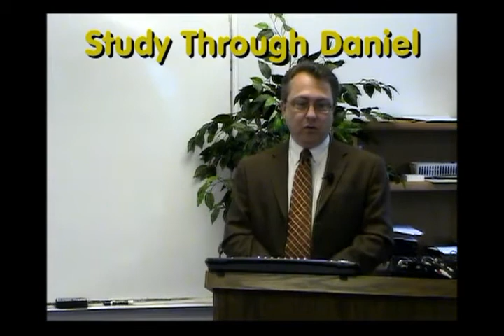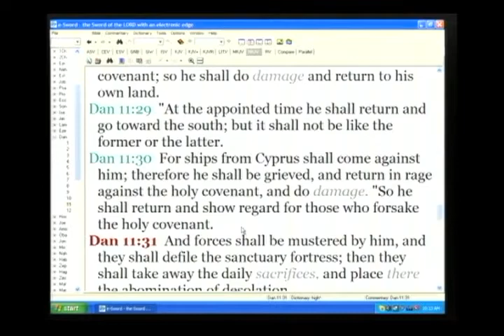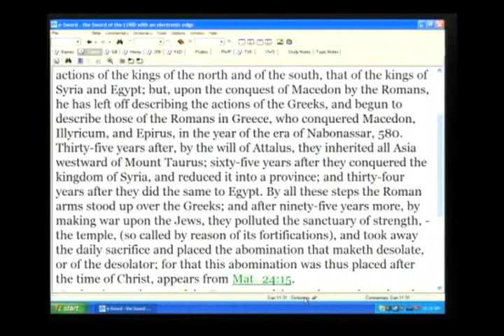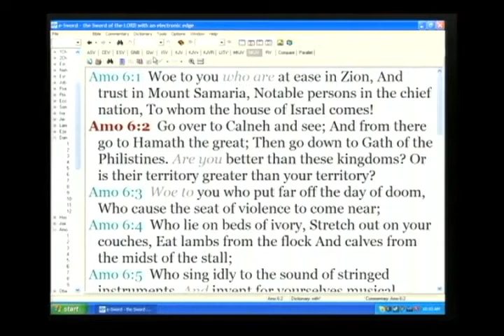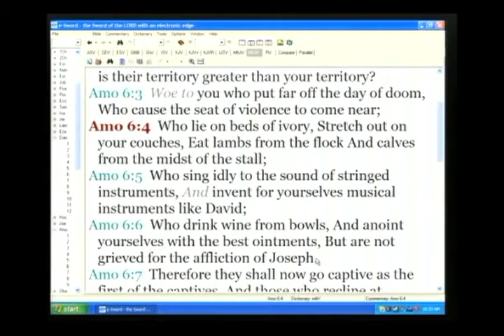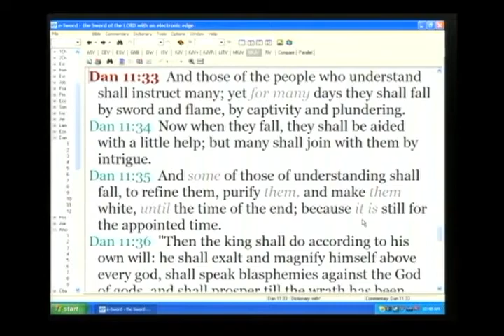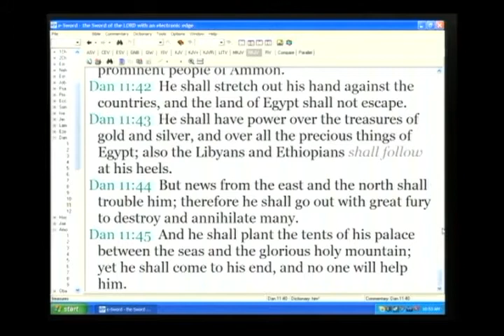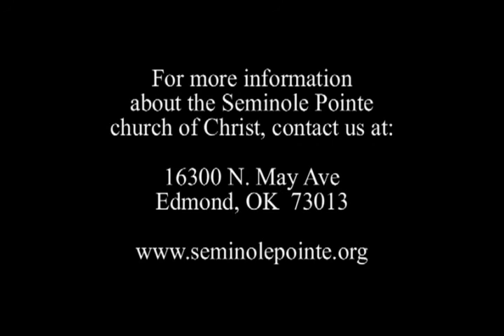Study through Daniel - Episode 21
March 22, 2011 - Daniel Study - 021